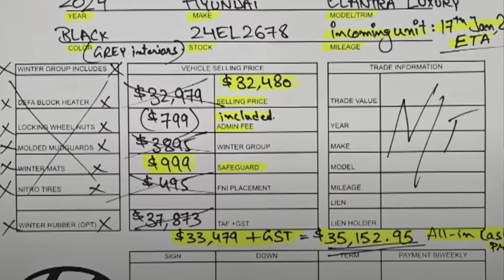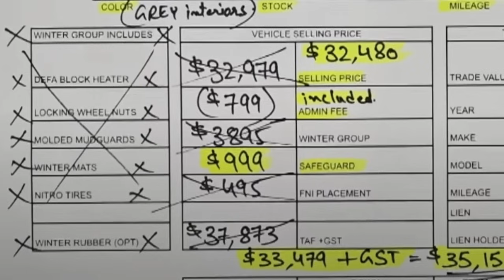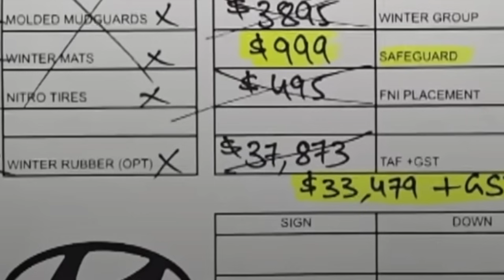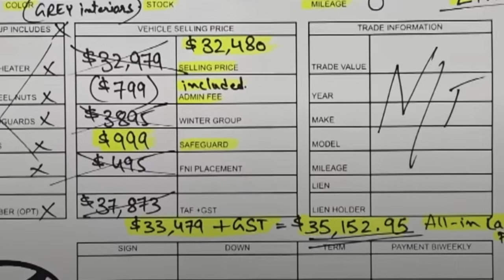Biggest Car Dealer RIP Offs That Cost You THOUSANDS! WATCH OUT!